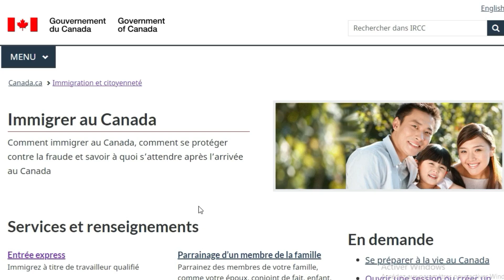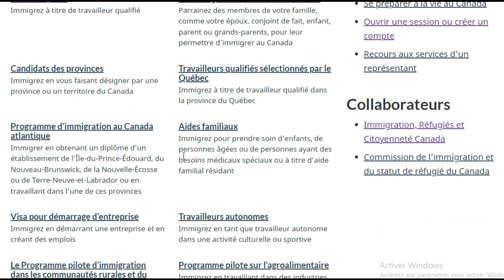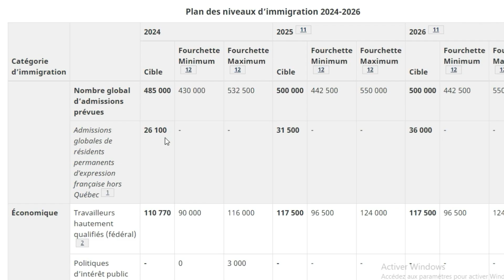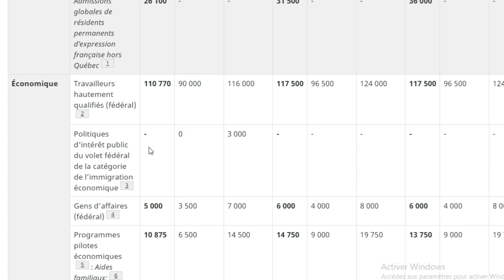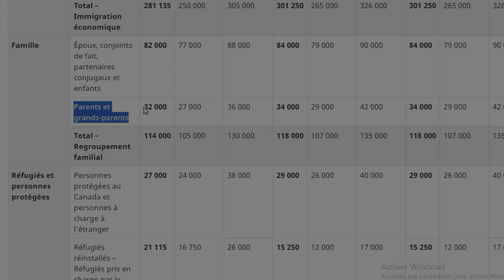IMMIGRER AU CANADA EN 2024 : voici les programmes qui vous permettent d'immigrer rapidement !!!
Vous voulez immigrer au Canada en 2024 mais vous ne savez pas quel programme d’immigration choisir ? Dans cette vidéo, on vous explique comment comparer les différents programmes d’immigration selon leur nombre de places disponibles, et comment identifier les programmes les plus accessibles selon votre profil et vos préférences.

Nous nous sommes basés sur les dernières informations publiées par le gouvernement canadien sur les niveaux d’immigration prévus pour les années 2024, 2025 et 2026. On vous présente les trois catégories de programmes d’immigration : l’immigration économique, l’immigration familiale et l’immigration humanitaire. À bientôt !

===) Liens utiles

*Programme pilote d’immigration dans les communautés rurales et du Nord